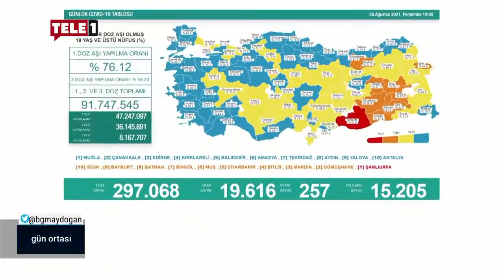27.08.2021 TELE 1 TV Aşı olmayanlara kısıtlama gelebilir mi.